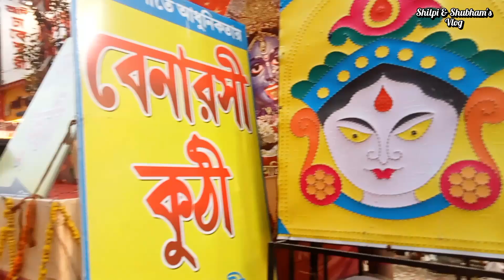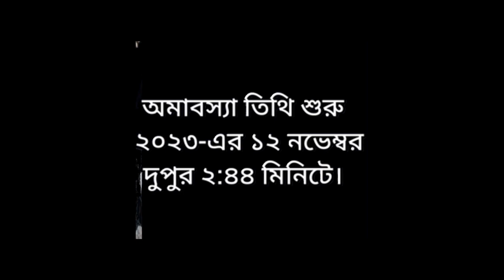Top 10 Barasat Kali Puja | Boro Maa Barasat | Fatakeshto Kolkata 2023 | Kali Puja Time and date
TOP PANDLES OF BARASAT :
I) Barasat Sandhani
II) Jagriti Sangha
III) Toru Chaaya Mandap ( Near Barasat Fire Stn.)
IV) South Bhakra
V) Pioneer Athletic Club
VI) Barasat Boroma (Chapadalir More)
VII) Barasat Matsya Arat
VIII) Satadal Club
IX) Amra Sobai Club
X) Hariharpur United Club
XI) South Bhakra (utsorgo)
XII) Bidrohi ( Statue of Liberty)
XIII) Aagowan Sangha ( Adiyogi)

Recording Day : 14/11/2023
Recording Date : Tuesday
Recording Time : 9:00 A.M.

The Laxmi Puja performed on the day of  Kali Puja is called Diaprnita Laxmi Puja or Alokkhi Biday and The day before kali puja is Bhoot Chaturdashi . On that day we consume 14 types of Saag and light up 14 diyas .

👉Nomoskar, Barasat Kali Puja 2023 dekhalam. er age Kali Puja 2023 a Barasat KNC Kali Puja r sathe aro kichu kali piuja dekhiyechi. Bidrohi Club Kali Puja, Barasat Lorry Stand Boro Maa Kali puja, Barasat Sandhani Kali Puja, Barasat Pioneer Park Atheletic Club Kali Puja, Barasat Satadal Club Kali puja a ki rokom hote choleche sei niye eiage video ta korlam. Barasat Kali Puja er kotha sobar e jana. Barasat manei kali puja. Ekhaner Barasat KNC Regiment Kali Puja, Barasat Regiment Kali Puja, Barasat Satadal Sangha Kali Puja, Barasat Bidrohi Club Kali Puja, Barasat Sangrami Kali Puja, Barasat Bayam Samity Kali Puja, Barasat Nabapally Kali Puja, Barasat Sandhani Club Kali Puja, Barasat South Bhatrapally Kali Puja, taruchaya Kali Puja, Barasat Amra Sobai Kali Puja esob holo onnotomo Kali Puja. Echara 2023 a Madhyamgram er Shubhas Maidan kali Puja, Madhyamgram rail Maidan Kali Puja, Madhyamgram basunagar Kali Puja egulo onnotomo kali Puja. Ei sob Kali Puja 2023 a kemon hote choleche segulo niye onek video asche

Naihati Boro Maa 2023 Kathamo Puja
Naihati Boro maa Kali Puja
 Boro Kali Maa Naihati
Naihati Boro Maa
Boro Maa Kali Puja Naihati 2023
Boro Maa Kali
Boro Kali Maa
নৈহাটি বড়মা
বড়ো মা
নৈহাটি বড়মা 2023